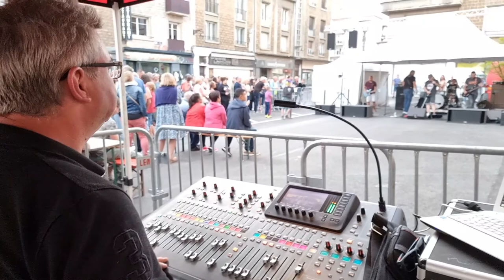Hot Rock fête de la zik Charleville mézières 2022